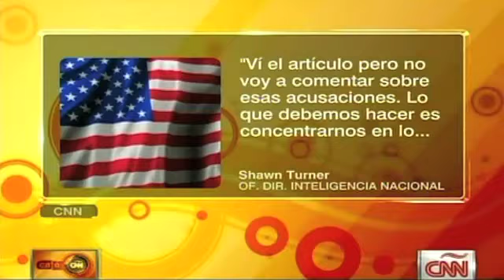Espionaje en la cumbre del G20 en Londres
Edward Snowden revela al diario The Guardian que durante la cumbre del G20 de 2009 en Londres el gobierno inglés espió a representantes de la cumbre